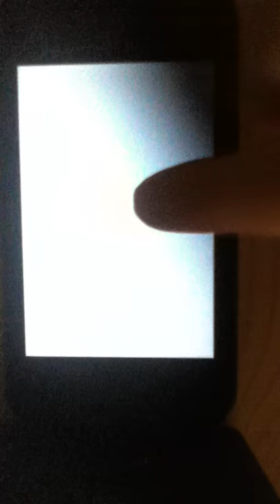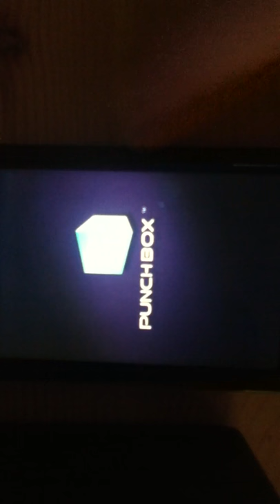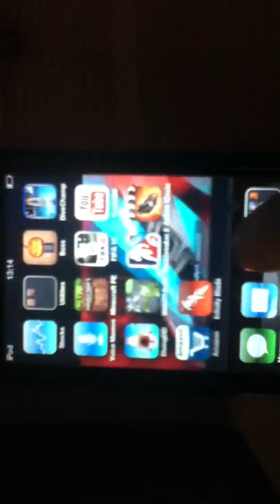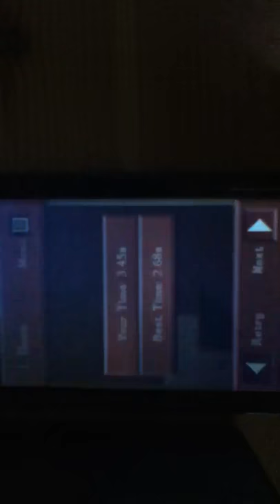Top 5 most addictive iPhone apps